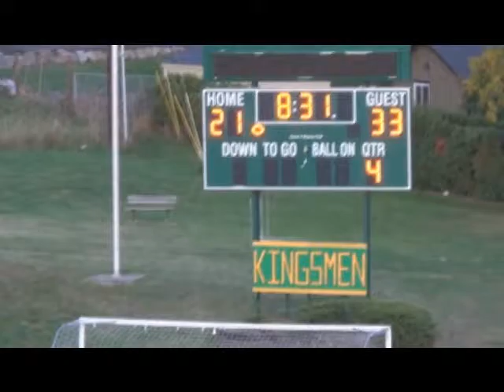AJ Burkhead to Draco Bynum (99) - 32 yard TD - Wilsonville Freshman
Wilsonville vs Rex Putnam Freshman - Oct 16, 2014